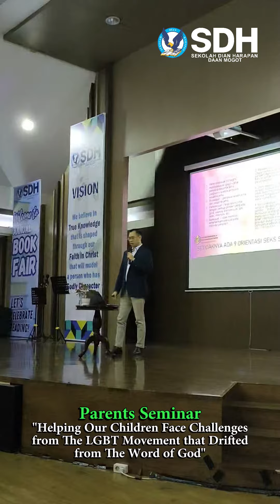Throwback Februari 2024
Thank you February 2024 ✨
So grateful for the blessings we've been through.